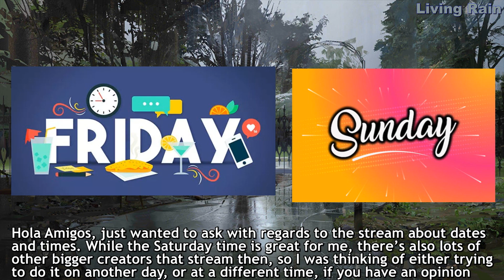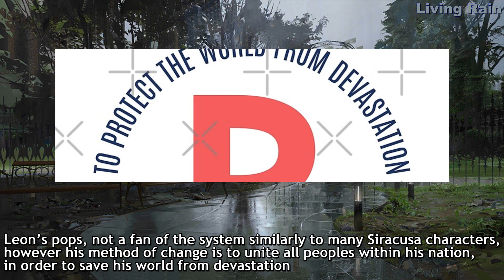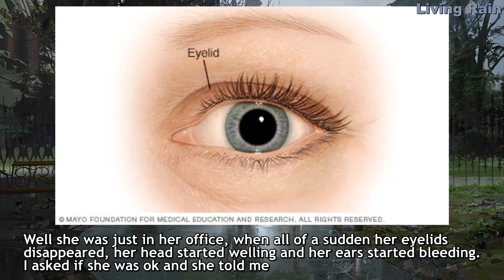[Arknights] SIRACUSA NPCS POORLY SUMMARIZED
You guys really wanted this one huh. Could have been Kazimierz, or even the Sarkaz, but noooo you all wanted the TEXAS COUNTRY, I'm crying and shaking. Either way I hope you all enjoyed, I'm thinking about doing a series of like Rhine Lab employee instructional videos, kinda like all the analog horror ones you see but using that format for more humor than scares so if you're interested in that it may come.